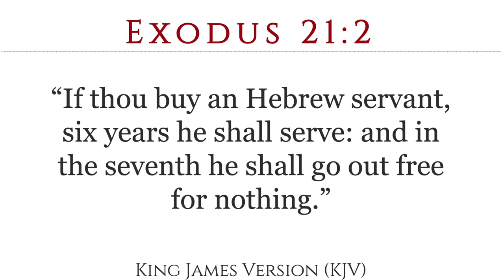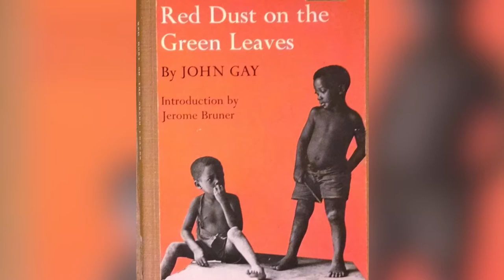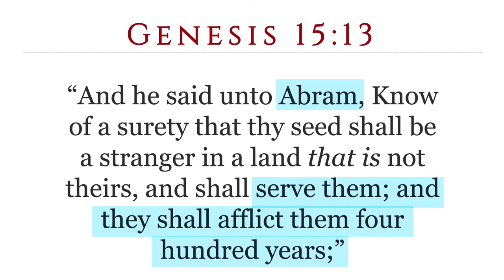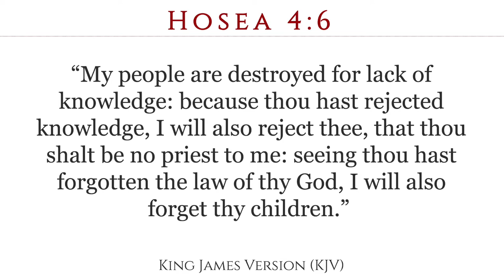EXPLAINING BIBLICAL SLAVERY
EXPLAINING BIBLICAL SLAVERY. (19 October 2019)

Mail Gifts To:
ATLAH Church